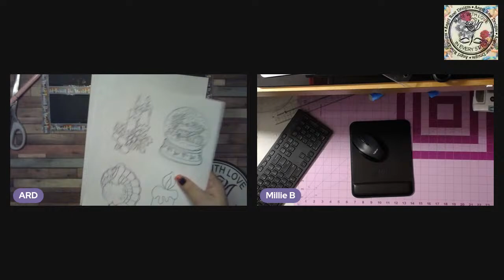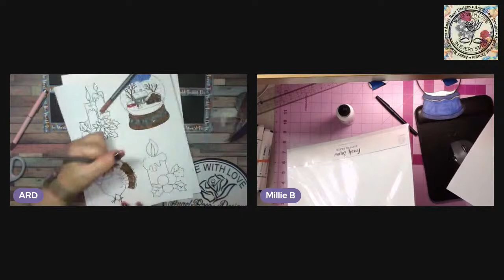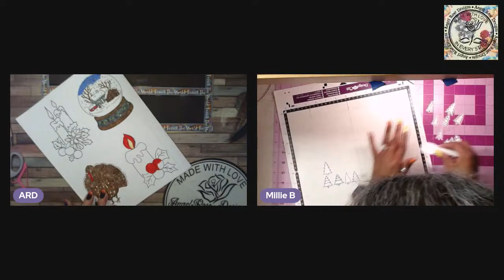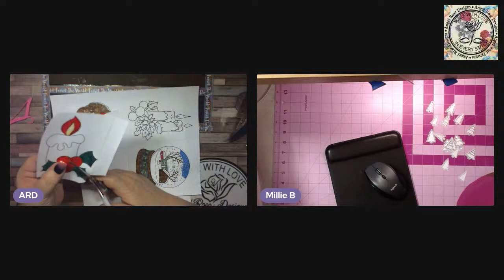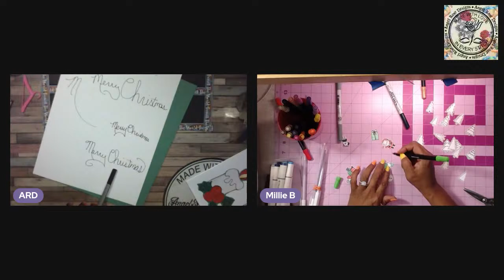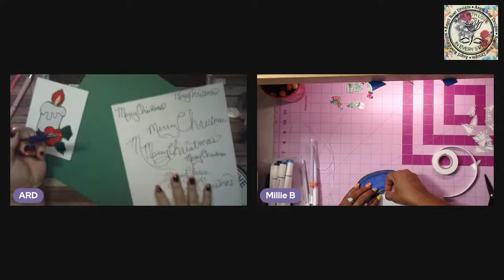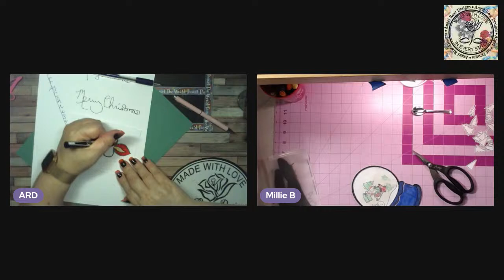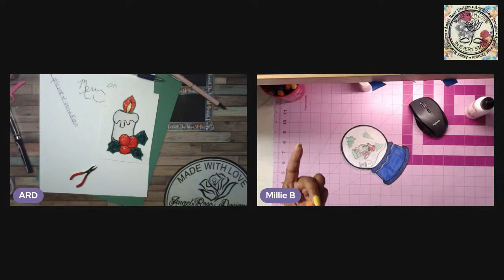onewordcollab Let's have some crafty fun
In this video, we will be working on something to do with Thanksgiving
If you make anything from our videos please